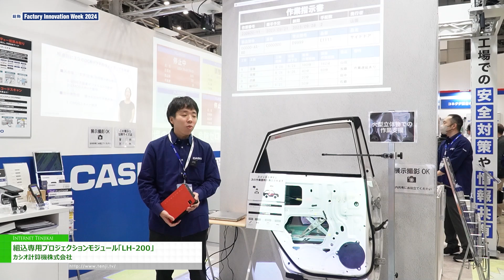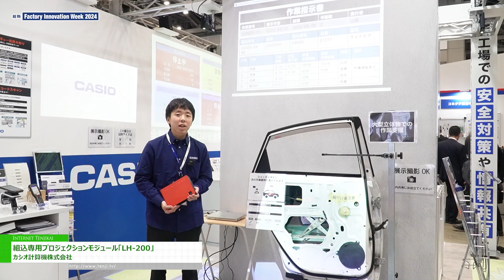[Factory Innovation Week 2024] 組込専用プロジェクションモジュール「LH-200」 - カシオ計算機株式会社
カシオ計算機株式会社はFactory Innovation Week 2024にて、組込専用プロジェクションモジュール「LH-200」を出展。